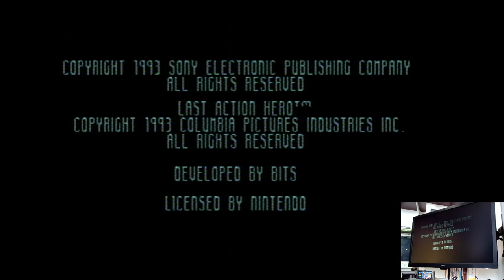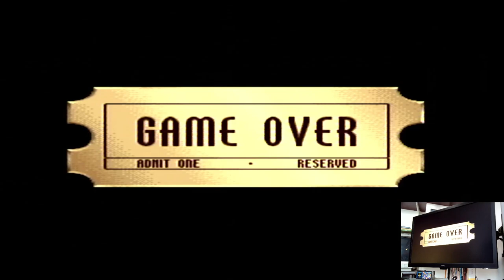Last Action Hero Super Nintendo / Super Famicom (SNES) | Original hardware